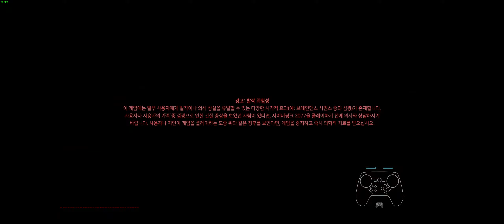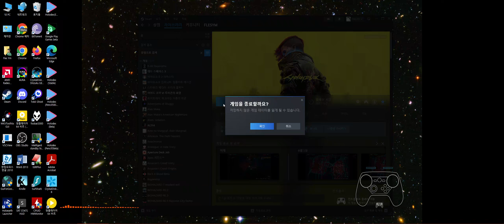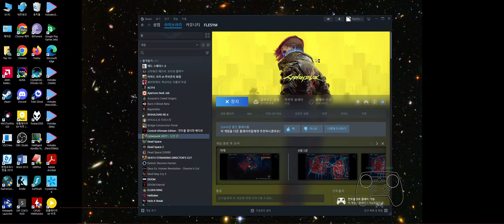사이버펑크 2077 재주행 `12 이 오버워치는 이제 제 거지만 이젠 별로